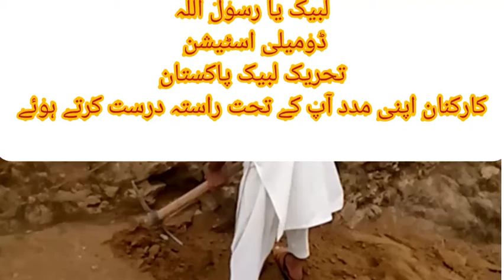Labbaik ya Rasool Allah Domeli station TLP کارکنان راستہ درست کرتے ہوئے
Tlp karkunan rasta bnaty howa#
Domeli Station
Haroon Jamati saifi chanel